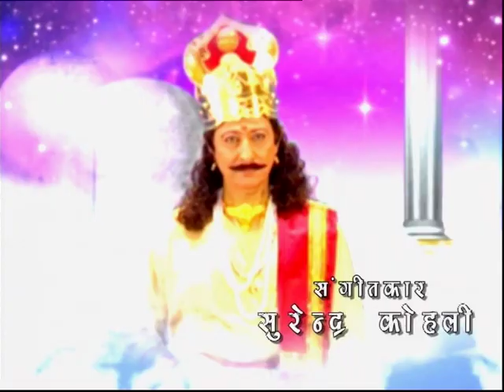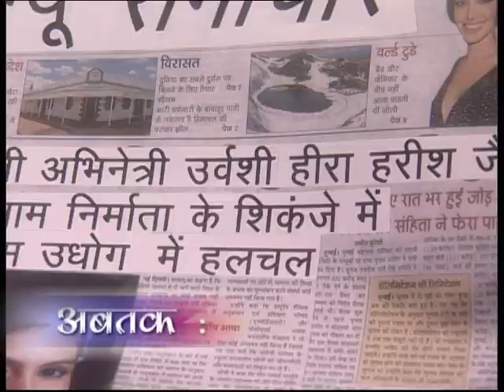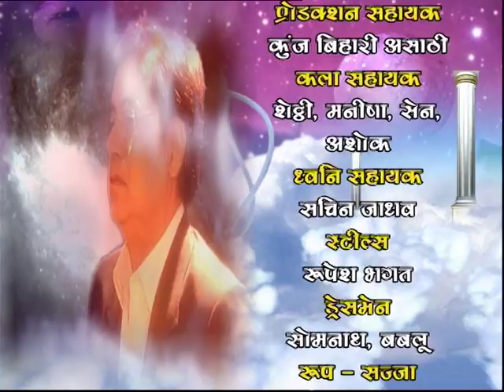Ep. # 35 : Paap Punya Ka Lekha Jokha | पाप पुण्य का लेखा जोखा